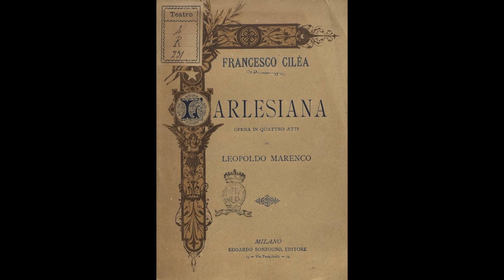Cilea: L' Arlesiana - E' la solita storia del pastore - Ferruccio Tagliavini; Ugo Tansini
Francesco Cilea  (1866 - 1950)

L' Arlesiana

E' la solita storia del pastore

Ferruccio Tagliavini
Ugo Tansini, direttore
Orchestra Sinfonica di Torino dell'EIAR
Torino, 1940